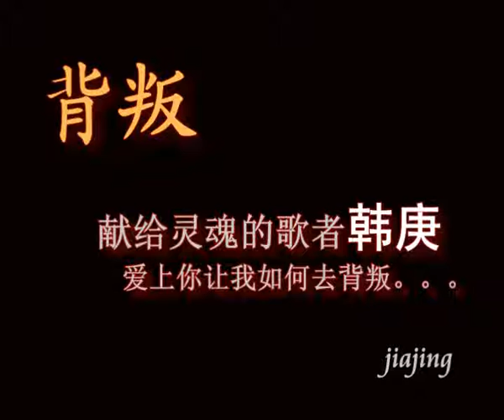[fanmade]Betrayl MV 背叛 自制 MV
the video look back the songs were sung by hangeng at the past, and then enter into his solo betrayl(背叛) which was sung at super junior super show II HK. I really love his voice, I hope he can have more chance to sing.